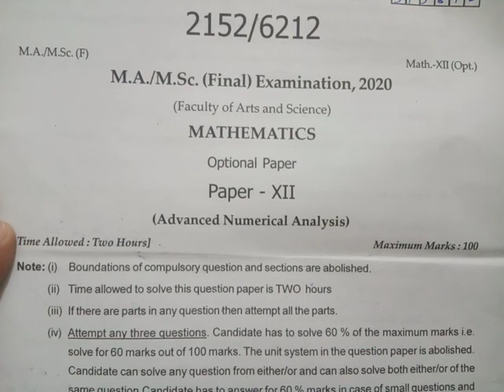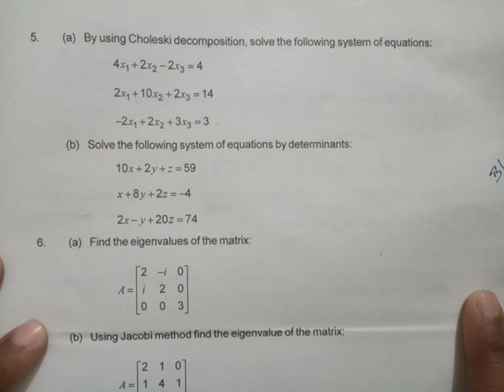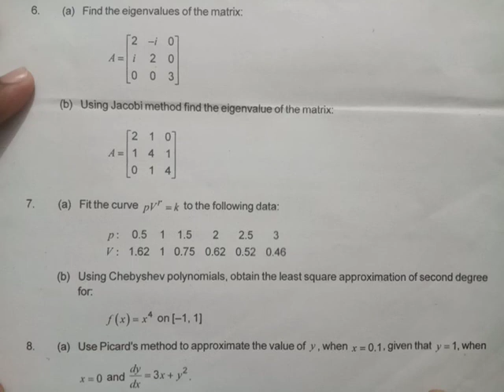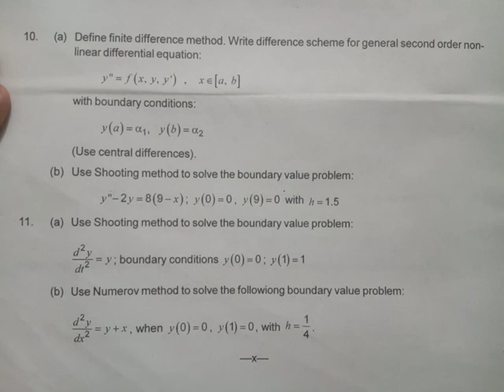Advanced Numerical Analysis 2020 | M.Sc final | Previous Years Question Paper | RRBMU